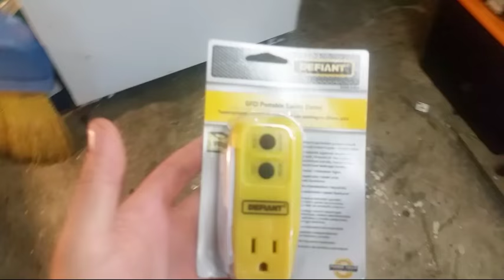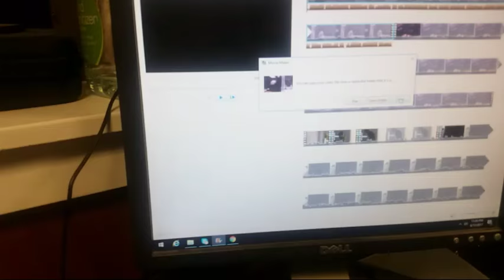Always GFCI In Fish Room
We have these amazing GFCI portable outlets on our website; that I've personally utilized for several years and love!

I hope you've found the information within the video useful and applicable to your needs. It's truly an honor and blessing being able to share the love of this hobby to other Fish Enthusiast!

Be sure and check out the videos within the play list and the feature channels ;)

for awesome deals on Live Stock, Dry Goods, Sergeant Tank Swag and more...

Let me know what you thought about this content in the comments below. Thanks so much for stopping by and watching!

Much Love,

Jeremy AKA Sergeant Tank ;)